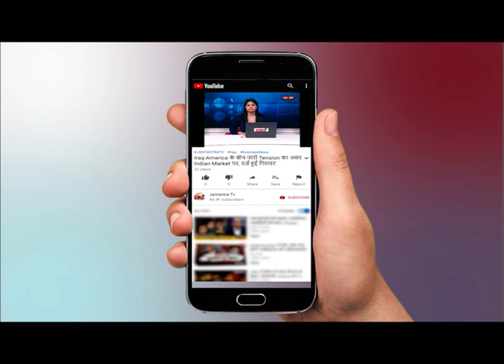BTP MLA Rajkumar Raut Exclusive : राजस्थान के सियासी घमासान पर क्या कहा ?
WATCH BTP MLA Rajkumar Raut Exclusive  : राजस्थान के सियासी घमासान पर क्या कहा ? ON JANTANTRA TV